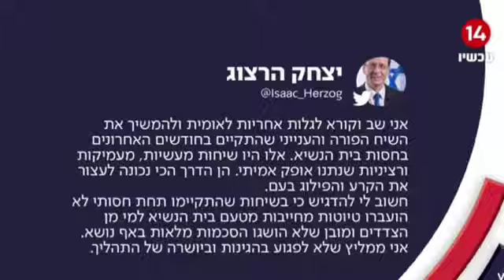'הפטריוטים' - אלדד יניב בעקבות הודעתו של נשיא המדינה - "אתה מספר חצי אמת"